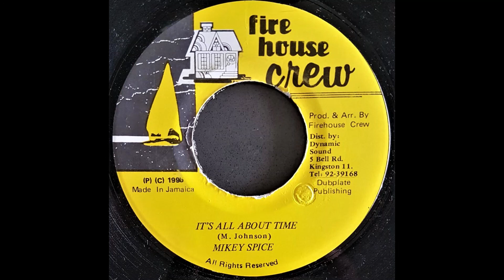Mikey Spice - It's All About Time (Dancehall Mix) (Fire House Crew 1996)